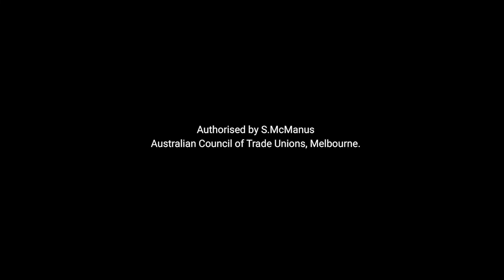Morrison refuses $1 wage rise, working women's report card, and a chicken farm - Election 2022 News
Join Michele and Francis as they delve behind the headlines to reveal the real stories behind the election news.

With less than a fortnight left until the election, Michele and Francis drill down to what is really at stake for workers. Listen in as they discuss how much more Morrison is paid than the workers he is denying a pay rise, the women who have lost all faith in his government, and a recent visit to a WA chicken farm.

Got a question about your rights at work? Call the Australian Union Support Centre on 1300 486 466.

Authorised by Sally McManus, Australian Council of Trade Unions, Melbourne